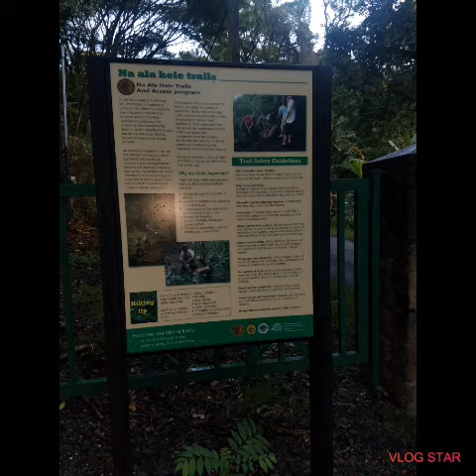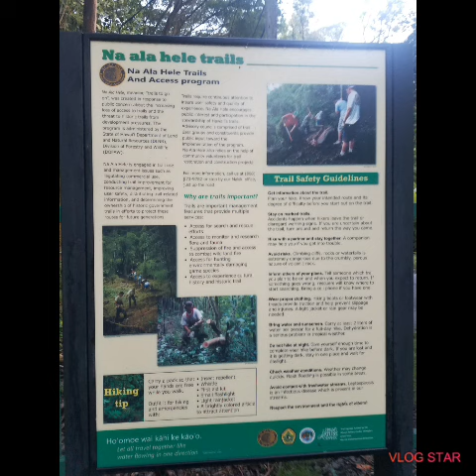Tantalus round top /oahu hawaii....